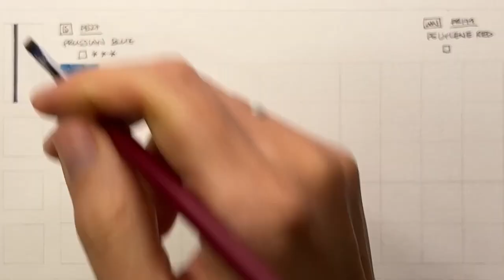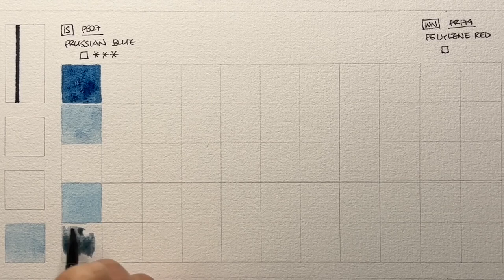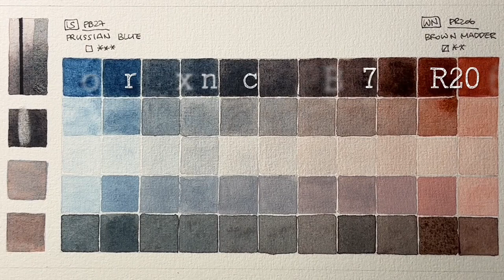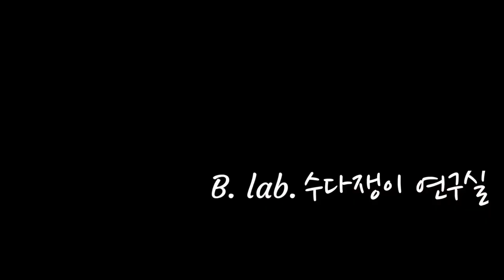[수채물감 조색] 단종되는 안료 PR206을 대체하는 안료입니다_이자로, Prussian Blue_PB27+ 윈저 앤 뉴턴, Perylene Maroon_PR179 (자막있음)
안녕하세요, 오늘은 Isaro의 Prussian Blue (PB27)와 Winsor and Newton, Perylene  Maroon (PR179) 조색 영상을 올립니다.

템플릿 구성이 궁금하신 분들은 다음 영상을 참고하세요.

Paper - Hahnemühle expression, cold press, coton 100%, 300g
Brush - Rhaphaël, softaqua 8056, n° 0 Léonard, 1160PL ArtStyl' n° 6 HwaHong 771 n° 1 Paints - Isaro, Prussian Blue_PB27
              Winsor and Newton, Perylene  Maroon_PR179
              Mijello, mission design color, matte white_PW6
              Rembrandt, Lamp black_PBk6